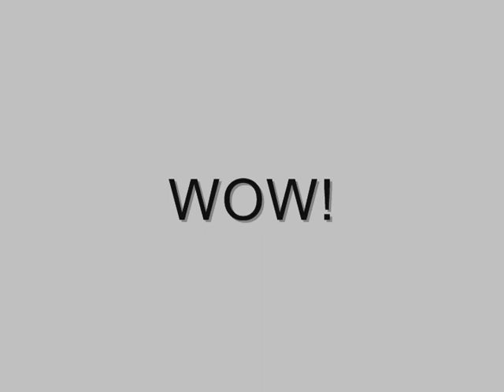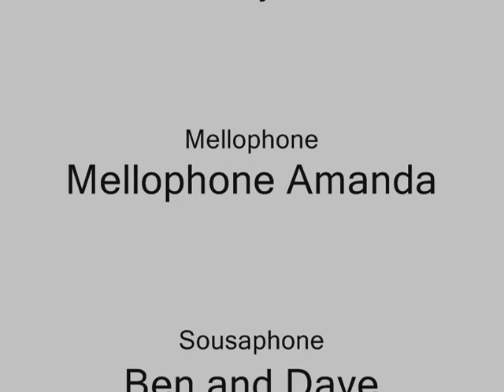AWSSMBPBWM Presents Seniors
The Award Winning Schulte & Swann Marching Band Presented by West Music celebrated senior day...no, not for graduating seniors.  For all our listeners 65 and older.